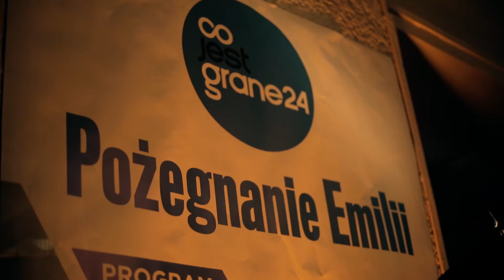Co Jest Grane 24 żegna Emilię! // Muzeum Sztuki Nowoczesnej // Warszawa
Muzeum Sztuki Nowoczesnej wyprowadza się z dotychczasowej siedziby.

Wyprowadzka to doskonała okazja, by zrobić kulturalną imprezę na ul. Emilii Plater 51. Zapraszają na nią Co Jest Grane24 i Muzeum Sztuki Nowoczesnej w Warszawie/ Museum of Modern Art in Warsaw.

W programie m.in. superkoncerty KAMP!, soniamiki i specjalny projekt muzyczny, który przygotowuje Wojciech Bąkowski na ten pożegnalny wieczór. Do tego performance przygotowany przez Kwiaciarnia Grafiki oraz multimedialny spacer po budynku Muzeum z Dariuszem Bartoszewiczem, varsavianistą i dziennikarzem Wyborcza.pl Warszawa. Do tego sety dzidżejskie w wykonaniu FLIRTINI/Jedynak.

Co Jest Grane 24 żegna Emilię! //Kamp!, Soniamiki, Bąkowski, Kwiaciarnia Grafiki/Flirtini/Jedynak

video/editing Justyna Orłowska
// Produkcja Skręć W Kulturę